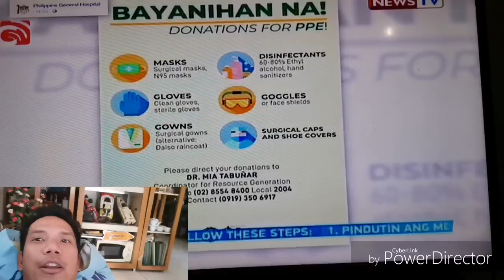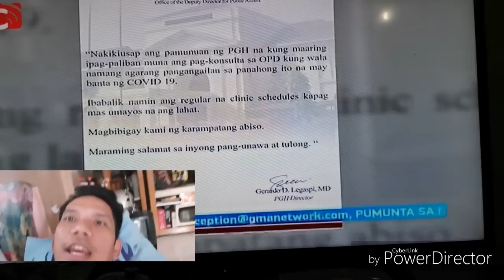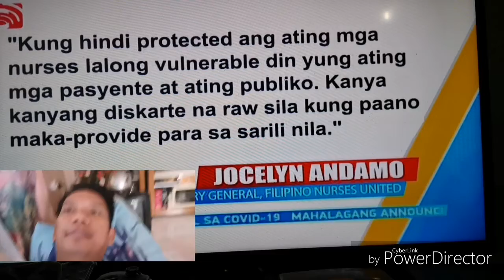JUST NOW Reaction COVID19 NEWS IN TV ANG TIGAS NG ULO NG MGA TAO..